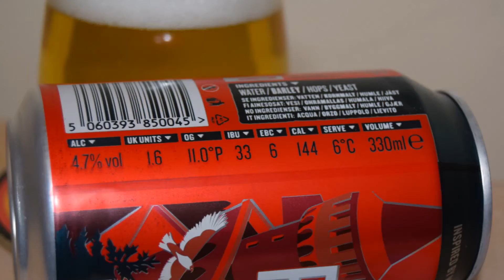Fourpure Pils PL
Ale Degustacja angielskiego pilznera: Fourpure Pils

Uwarzone przez Fourpure Brewing Co.

To jest nasze podejście do tradycyjnego niemieckiego Pilznera. Hojnie nachmielony mieszanką Hallertauer i Saaz i fermentowany klasycznymi bawarskimi drożdżami. Zainspirowany przez Monachium i nasze kolarskie przygody z Niemiec i Czech.